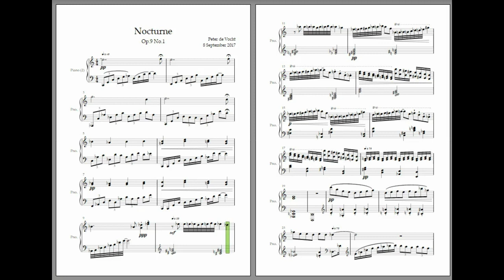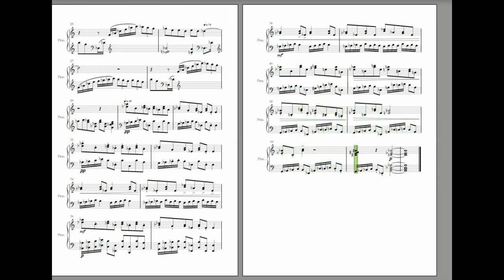VOCHT - Nocturne for Piano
Op.9 No.1